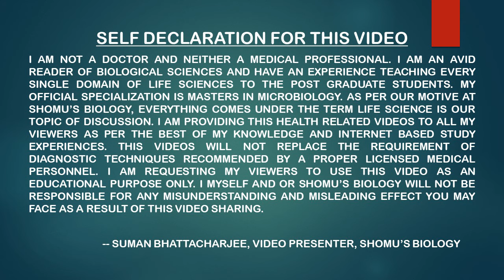IBS treatment at home | Irritable bowel syndrome home remedies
IBS treatment at home | Irritable bowel syndrome home remedies - This lecture explains about IBS treatment at home also known as the irritable bowel syndrome treatment at home.
what is ibs in hindi?
what is ibs treatment in hindi?
what is ibs treatment at home?
what is the home remedy for ibs?
ibs home remedies?
how to treat ibs at home?
ibs home remedy depends on ibs diet.